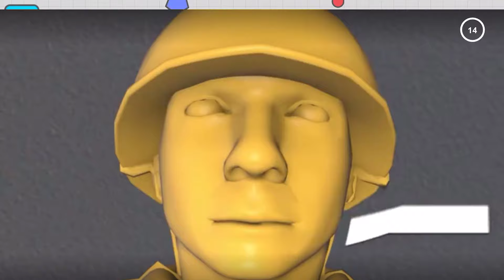NOT GEOMETRY DASH